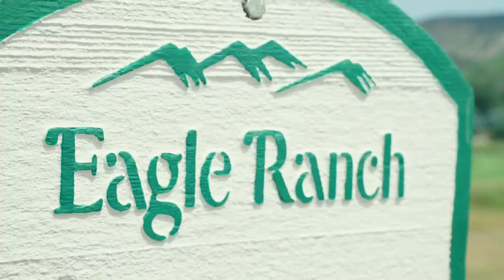PLAY EAGLE RANCH GOLF CLUB IN COLORADO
Golf Life  heads up to Eagle Ranch Golf Club in the Vail Valley of Colorado.